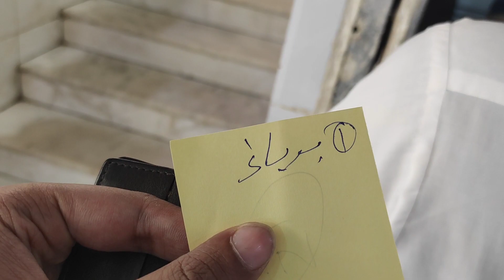Makkah Main Pakistani Hotel ki biryani kahayi 😋...!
AoA...!
My YouTube family aj ki hum Makkah ki biryani kahnay gaya bhot mazay ki thi...!